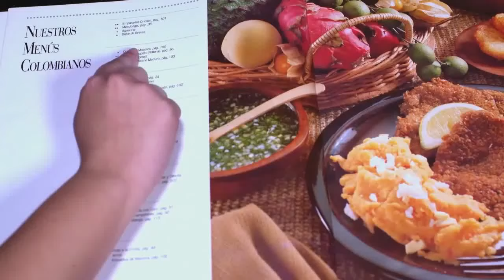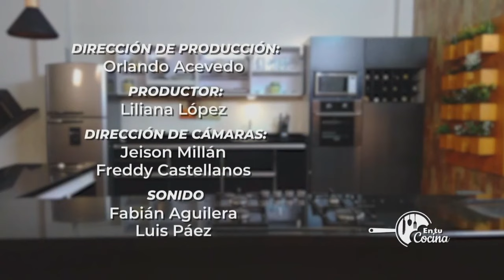En tu Cocina - Cazuela de Fríjol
Los frijoles sin duda alguna es una preparación que no puede falta en los hogares colombianos pero la cazuela es mucho mas exquisita y podrá ahora prepararla en casa.